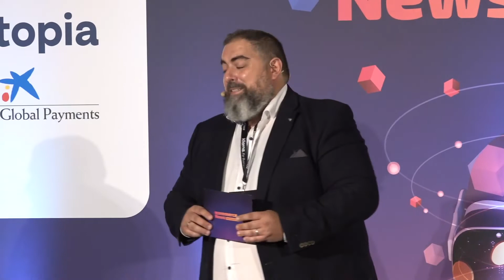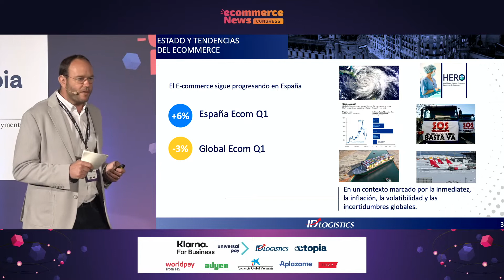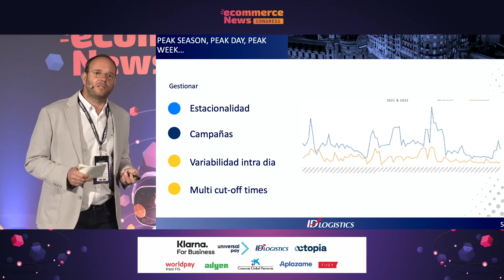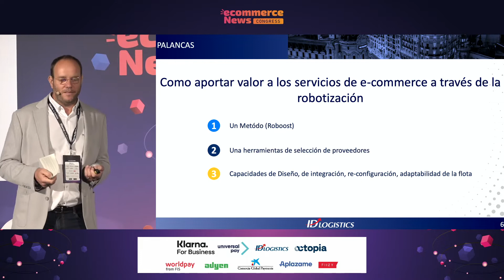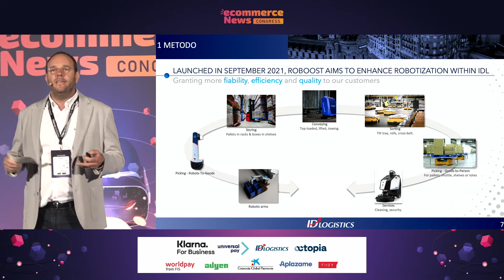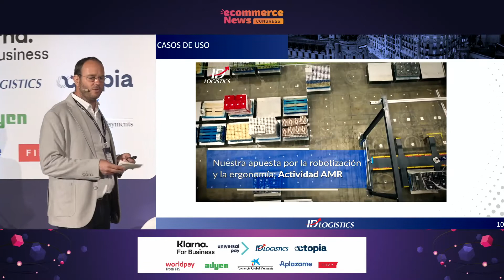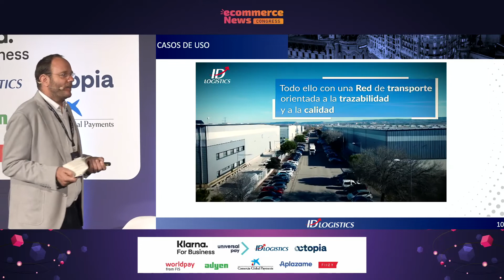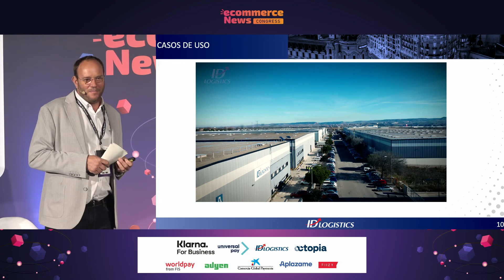Ecommerce News Congress'22: ¿Es la automatización logística responde a las exigencias del sector?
Otro de los temas fue la automatización logística de la mano de Vicent Duranton, Director de Iberia de ID LOGISTICS. Hizo hincapié en que se centran en cómo ayudar, en concreto, con las automatizaciones a las personas que trabajan en los almacenes para que el servicio sea óptimo. “Nos preocupa las campañas, la estacionalidad, el multihorario… El volumen de pedidos es cada vez mayor y en gran parte unitario. Para gestionar esta variabilidad, no solo los costes están en las personas, también los cuellos de botella. Tenemos que saber cómo prever la demanda, cómo reclutar a las personas que sean capaces de llevar a cabo esta actividad, cómo retener el talento… Hay una preocupación de fondo que está centrada en las personas«, afirmó. Lo importante para la empresa es saber cómo ayudar a los equipos a dar el servicio. Primero el cliente, flexibilidad y calidad. Hacia sus empleados, tener puestos atractivos y retener el talento.

El evento contó con el patrocinio de Klarna, Universal Pay, ID Logistics, Worldpay, Octopia, Adyen, Comercia Global Payments, Fiizy, Aplazame y con la colaboración de Vino Premier, Business+, Madrid Emprende, OpenExpo Europe y Comercio del Año.